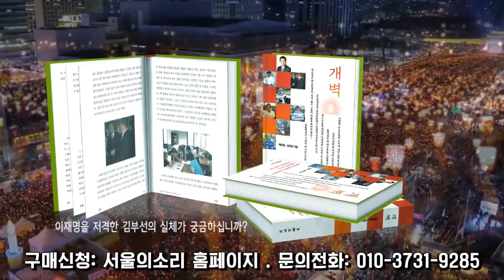이재명 “재택치료자 1인당 10만원 , 당선시 거리두기 완화할 것"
첫째 중증환자 관리와 재택치료지원을 강화하고 지원 체계를 개선
둘째 신속하고 과학적인 진단과 접종방식을 도입
셋째 3차 접종자 제안해서 거리두기 제안을
넷째 삼월 등교는 학교지역 밤12시까지 완화해 줄 것을 다시 한번 요청드립니다.